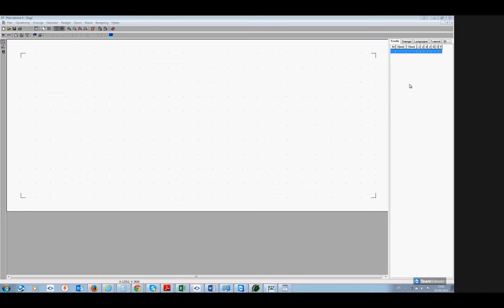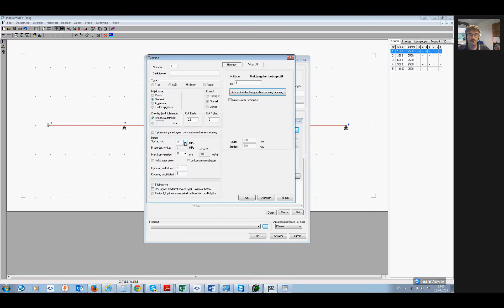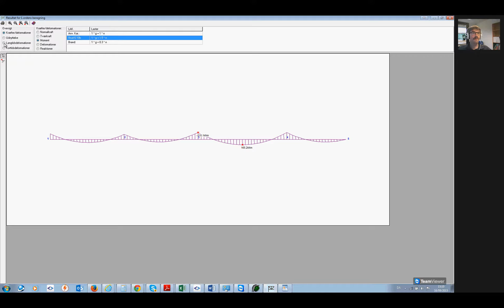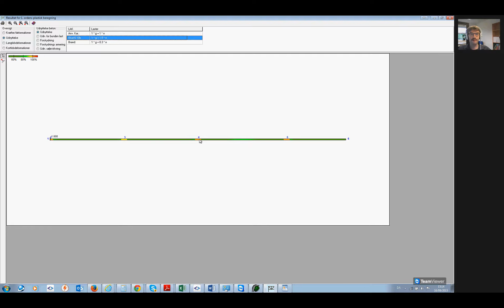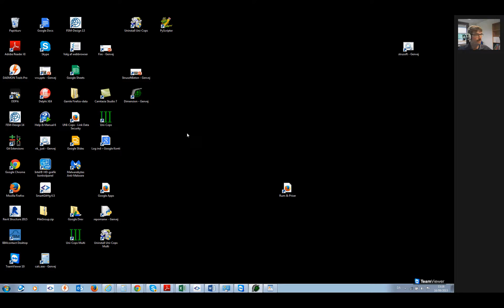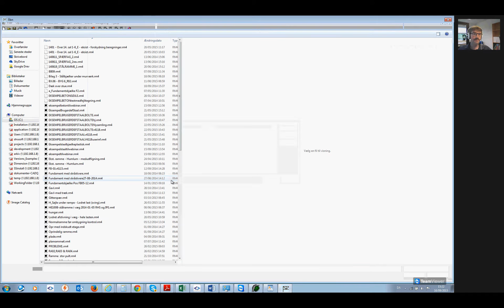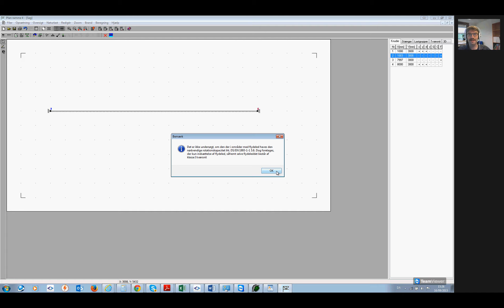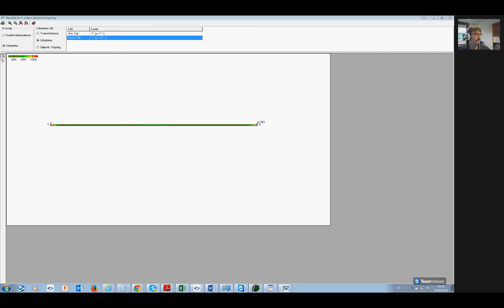Dimension Webinar - Plastisk beregning af beton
Webinar til plastisk beregning af beton i StruSoft AB´s program Dimension.